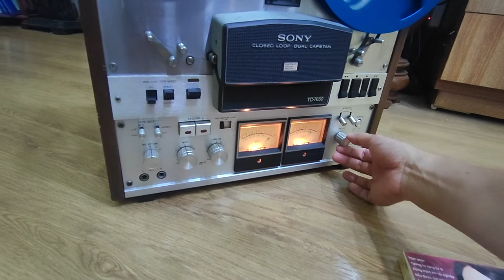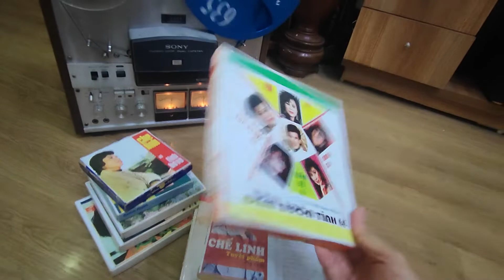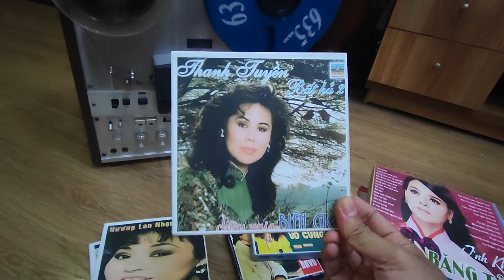rất nhiều đầu cối tiếp tục lên sóng...cung cấp băng cối nhạc bài theo yêu cầu